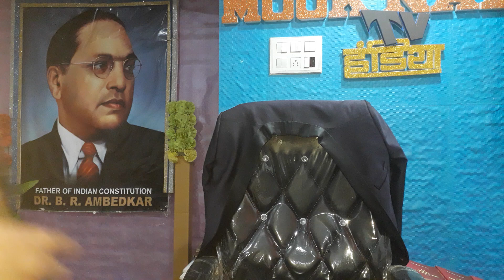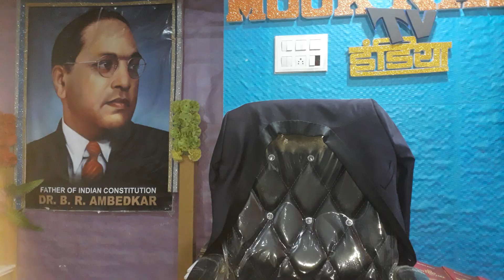मराठा आरक्षण ।मनोज जरागे पाटिल पिछे हट गए तो मराठा समाज टूटकर बिखर जाएगा ।।